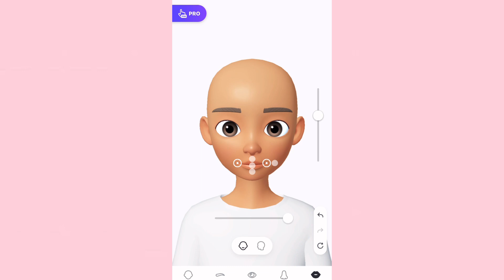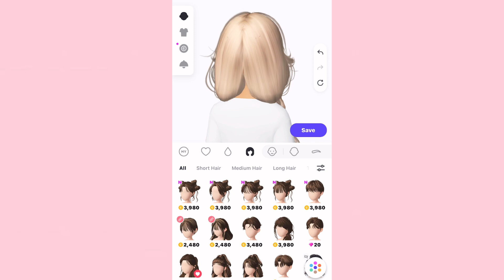preppy face tutorial *ZEPETO* (updated)